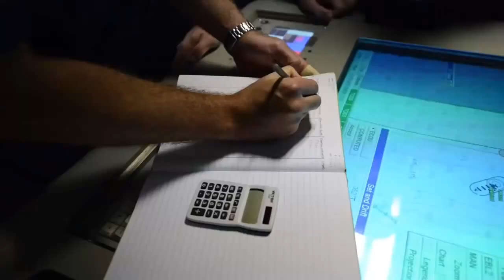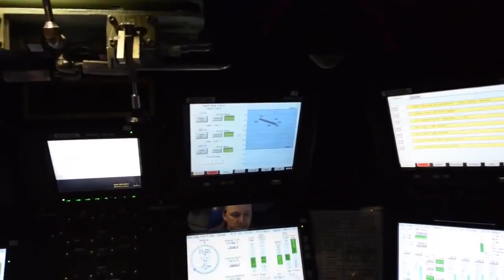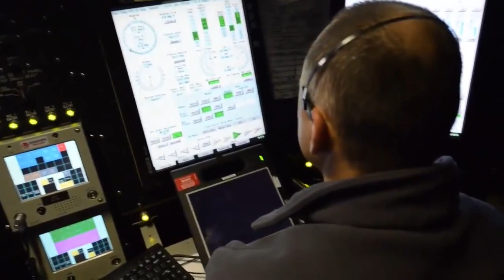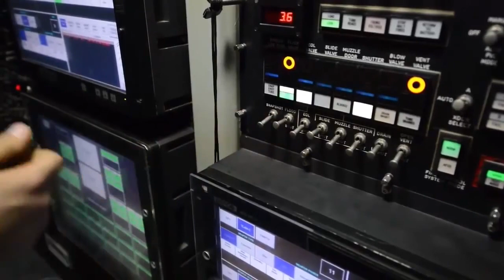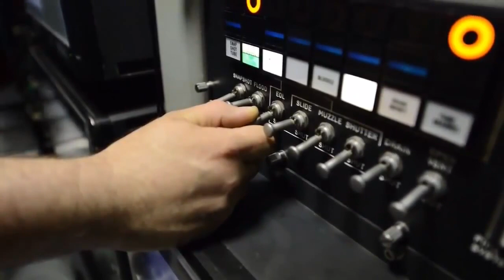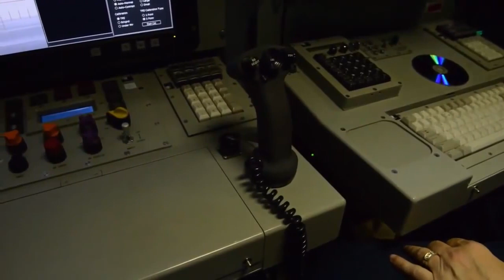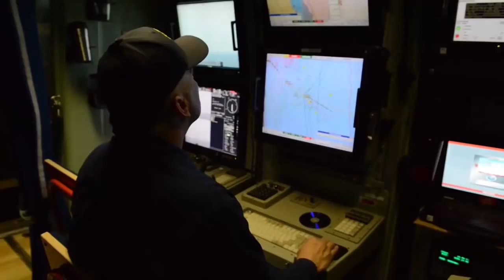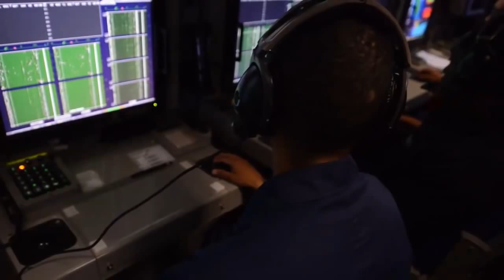US Navy Sea Trial Minnesota SSN 783 Attack Submarine (Virginia Class)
Work: PCU Minnesota (SSN 783)

Creative Commons "Public Domain Mark 1.0" has been applied to this work

*** This work, PCU Minnesota (SSN 783), by PO2 Amara Timberlake, identified by DVIDS, is free of known copyright restrictions under U.S. copyright law.

PCU Minnesota (SSN-783) is the 10th of a projected 30 Virginia-class submarines. It will be the third United States Navy ship named for the state of Minnesota. Minnesota was laid down on 20 May 2011. The Minnesota was christened on 27 October 2012 in a ceremony attended by many top ranking officials in the U.S. Navy and Congress. After its official commissioning scheduled for 7 September 2013, the Minnesota will be the first ship named after the 32nd state since 1921.

As with other Virginia-class submarines, the Minnesota will operate with a crew of 134 officers and enlisted personnel.

Cmdr. John Fancher, is the commanding officer of the Pre-Commissioning Unit.

On 6 June 2013, Huntington Ingalls Industries announced that the USS Minnesota had been delivered to the Navy. The ship was delivered nearly 11 months ahead of schedule.

CAREER
Namesake: The state of Minnesota
Awarded: 14 August 2003
Builder: Newport News Shipbuilding
Laid down: 20 May 2011
Launched: February 2008
Christened: 27 October 2012
Acquired: 6 June 2013
Commissioned: 7 September 2013 (planned)
Status: Completed sea trials

GENERAL CHARACTERISTICS
Class & type: Virginia-class submarine
Displacement: 7800 tons light, 7800 tons full
Length: 114.9 meters (377 feet)
Beam: 10.3 meters (34 feet)
Propulsion: S9G reactor
Speed: 25 knots (46 km/h)
Range: Essentially unlimited distance; 33 years
Test depth: greater than 800 feet (250 meters)
Complement: 134 officers and men